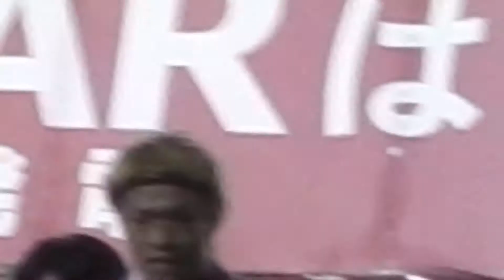【西京極】20140928_1(横浜C戦)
2014J2第34節
京都サンガF.C. 2-1 横浜FC
■ 試合終了後ゴール裏